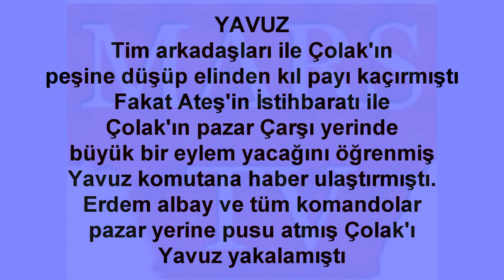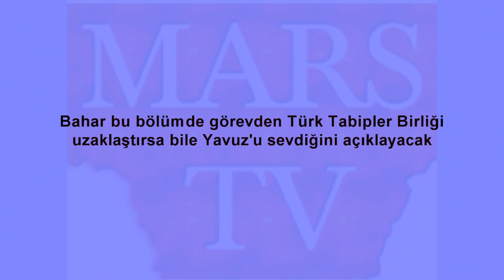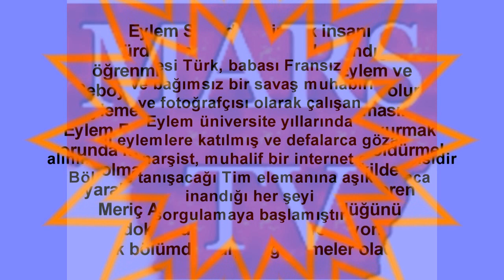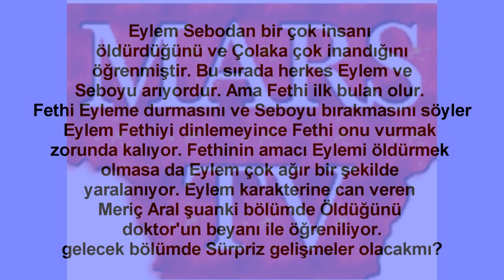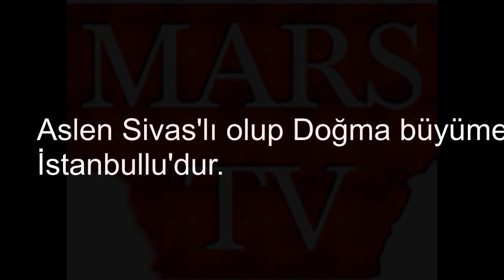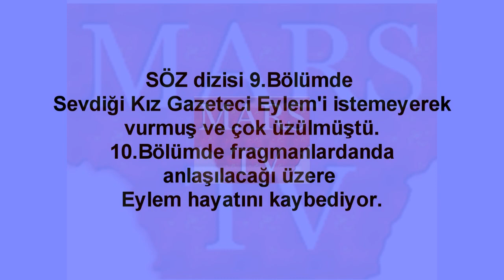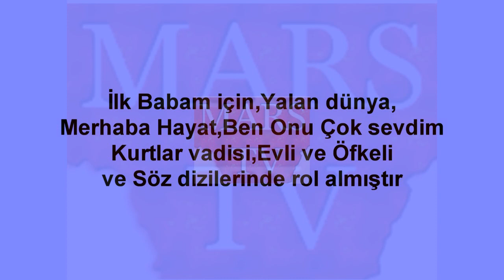Söz Dizisi Son Bölümde Neler Olacak?